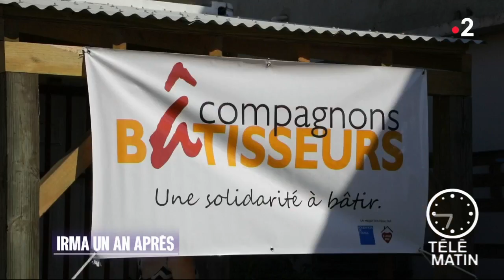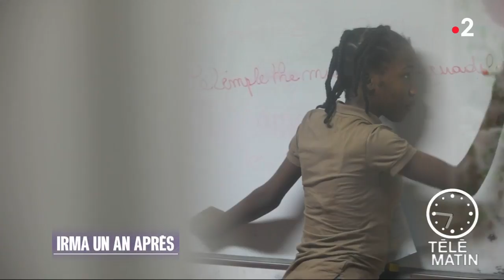Humanitaire - Irma un an après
Un an après le passage de l'ouragan Irma dans la mer des Caraïbes, c'est l'heure du bilan.